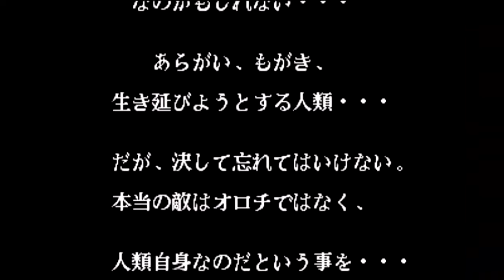[暗黒大蛇薙] 炎のさだめのクリス(裏クリス)が焼いて、焼いて、焼きまくる！ [GV-VCBOX,GV-SDREC]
ANKOKU-ORICHINAGI by Evil-Chris on THE KING OF FIGHTERS '97

1998年3月26日発売 - SEGA SATURN

本体：SEGA SATURN
接続：S端子
NNEDI3：有効
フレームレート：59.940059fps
Gamma：変更ナシ
エンコード：QSV(Quick Sync Video)

録画機材：アナ録 GV-VCBOX(ビデオキャプチャーBOX)

画質に関しては、GV-VCBOXから液晶を取り除いた廉価版であるGV-SDRECも同等。

アナレコ GV-SDREC(ビデオキャプチャーBOX)

[関連記事]

GV-VCBOX(I-O DATA)と3DO(FZ-10)の接続(S端子,コンポジット)による画質比較 #2 - GV-SDRECも同等

GV-VCBOX(I-O DATA)の接続方法(S端子,コンポジット)による画質比較 - GV-SDRECも同等

GV-VCBOX(I-O DATA)のレビュー - GV-SDRECも画質は同等

GV-VCBOXのファームウェアを確認すること [ファームウェアのアップデートと確認方法]